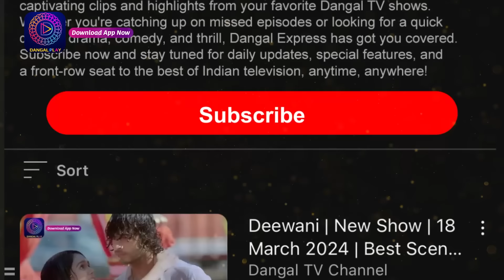Mann Sundar | 26 Aug 2024 | Mini Episode 978 | मन सुंदर | Dangal TV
You can watch the Dangal TV channel :
Fastway Channel No: 15
Digena Channel No: 117
Zing Channel No: 119
Tata Play: 177
Sun Channel No : 328